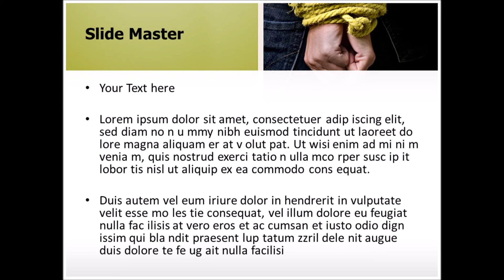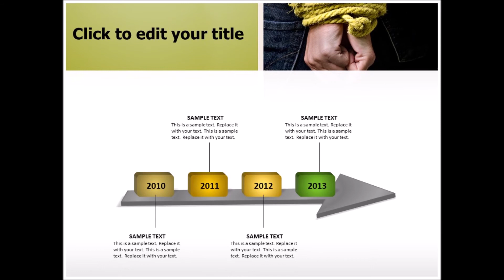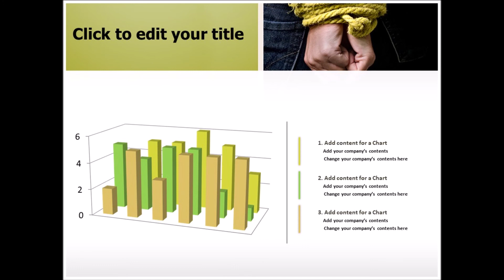Kidnapped Hostage PowerPoint Template | TheTemplateWizard